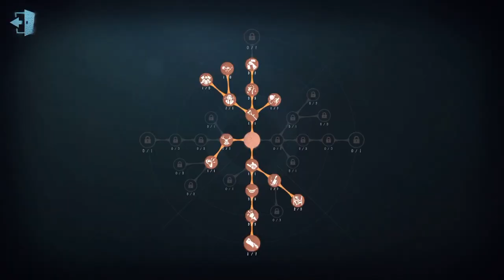#55 9th Geisha | Pro Player | Lakeside Village | Identity V